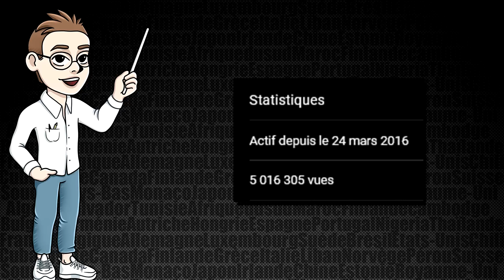6 CARTES SUR L'IRLANDE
Salut à toutes et à tous et bienvenue dans la Geozone ! Aujourd'hui on se retrouve pour un tout nouvel épisode des "6 CARTES SUR...", la série dans laquelle je vous présente un pays au travers de différentes cartes plus ou moins sérieuses !

Si jamais vous avez appris quelque chose lors de cette vidéo, n'hésitez pas à la liker, la partager et la commenter !